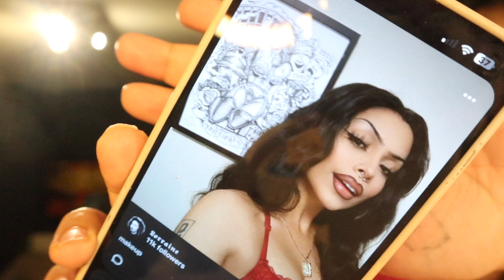TRYING THE LATINA GIRL MAKEUP | GRWM + DOSSIER PERFUME.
HEY ROSES.

SPOIL ME.
AMAZON WISHLIST